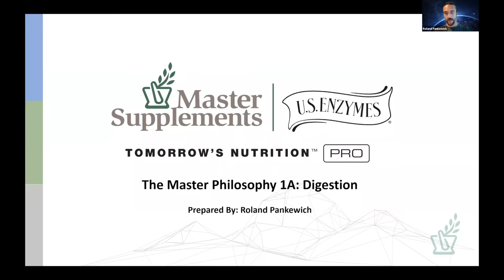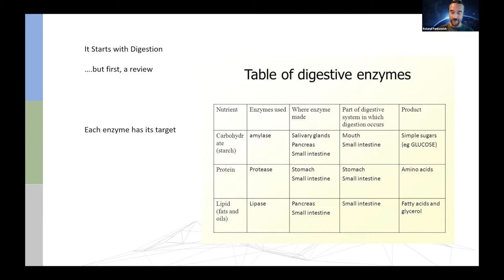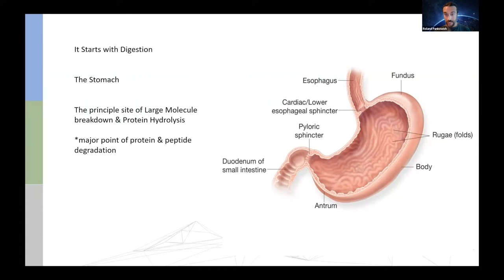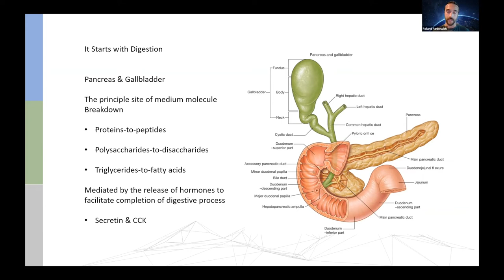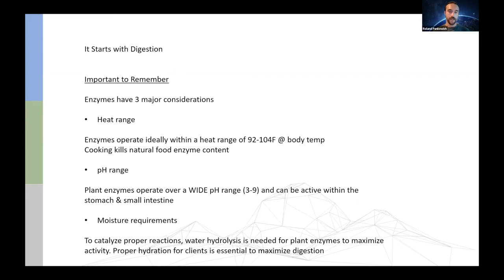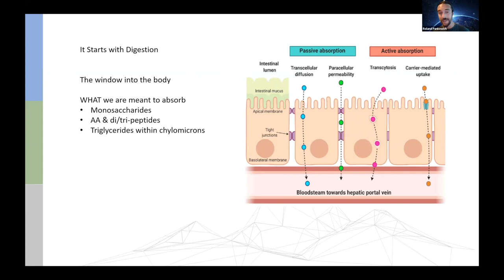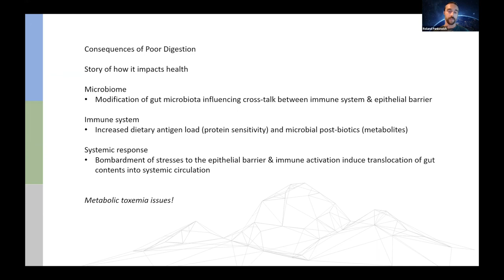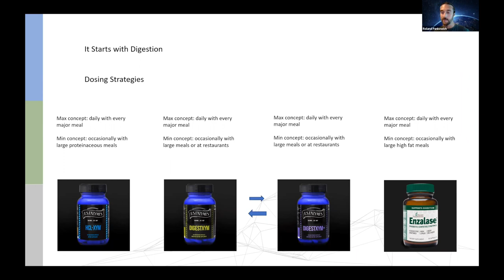Introducing the Master Philosophy, Phase 1A: Create a Foundation, Start with Digestion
The goal of the new "Master Philosophy" is to focus on the categorization and utilization of the entire product line starting from the gut and moving out to the periphery. With that being said, let us begin with what we call phase 1A; the digestive system.
I truly believe that gut and its power of influence can massively transform the body in either way. If someone is struggling and you help them digest food, everything seems to receive some benefit. If someone is feeling great, and their gut takes a hit in some way, it’s total effects are never just contained within gut.  Knowing this, I myself as a practitioner, always start with digestion as a baseline intervention due to its ability to have a massively beneficial impact in an overall sense, and unlike some more advanced areas of focus or target within the body, there is very little down-side starting here.
Before we get into the products for phase 1A and how to use them, we should do a quick refresher on the process of digestion as a whole;
1. Digestion begins when we SEE or SMELL food, not when we start eating. This shows you that state of mind and approach to meals matters A LOT to set up the following chain of events
2. Chewing is the single most important thing you can do as the next step to ensure you expose the maximum amount of surface area for the stomach and its secretions to be properly secreted, and for the secretions to properly break down proteins. A low pH of stomach acids will activate pepsin and properly signal what happens after the stomach.
3. Once food leaves the stomach and enters the proximal segment of the small intestine (the duodenum) the pancreas and gallbladder release enzymes & bile to further mix with the chyme that comes out of the stomach to continue the process of chemical breakdown of macronutrients.
4. As the contents move through the small intestine and end up when the last step of digestion takes place; the epithelial barrier (brush border) the final step of digestion happens when brush border enzymes break our nutrients into the smallest possible units that are ideal for absorption.
5. From here we move the rest of the content to the colon for final absorption processes, fermentation of fibers, generation of post biotics, and MOST IMPORTANTLY waste removal

This sounds like a smooth, fluid, and beautiful process that sadly almost never happens anymore in most people due to the fact that MOST of the western world suffers from some sort of digestive ailment. Why this matters, is that if this process is compromised in some way, over the course of time, it creates a host of collateral issues that then can progress into imbalances that become systemic and the impact on our health cannot be ignored. THIS is what we aim to help with Phase 1A of the Mastery Philosophy and it’s simply knowing how to support this process and when to utilize a product, and in what way in order to do so. Let’s examine the tools of our trade.

HCLXYM: hydrochloric acid production support
This product helps under situations of hypochloridria to support the lack of stomach acid which compromises protein digestion, pathogen neutralization, and inhibits the potential downstream issues the result from this process being inhibited naturally.

Digestxym & Digestxym (+): full macronutrient breakdown support
These 2 offer BROAD SPECTRUM macronutrient digestion support across multiple pH rages to begin taking over from where HCL left off. Complete digestion of what I consider the “mid-phase” is essential for the final phase prior to absorption to be able to take place.

Enzalase: fat-focused digestion
Also, a digestive enzyme, but with less broad-spectrum support than the 2 above but MORE emphasis on fat digestion which would be a great starting place for those with liver/gallbladder issues where fatty foods fire out of them like a Japanese bullet train.

These products can be used in a variety of different ways which I feel should always be guided by practitioner philosophy, patient need, and training in the field of health when making decisions. The key is knowing where each product fits into its role of the digestive process. A simple example of this is; to unlock optimal protein digestion, HCL is paramount but SO are protease enzymes. Knowing how one affects the other is key to know how a SUPPLEMENT really fits in to the process which you are trying to support. Now that we have a good basis in the first phase of our process, we will continue next month with 1B and a closer look at the microbiome and gut-immune axis. See you then!-Roland Pankewich